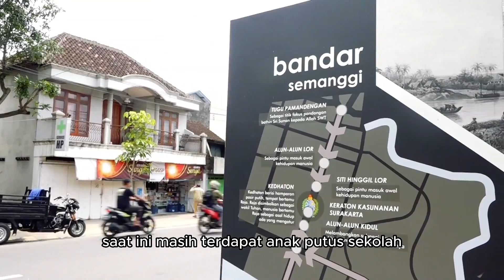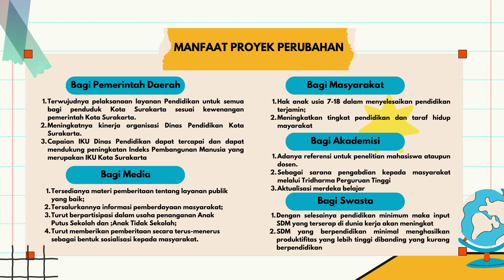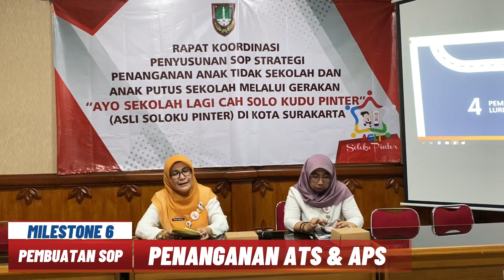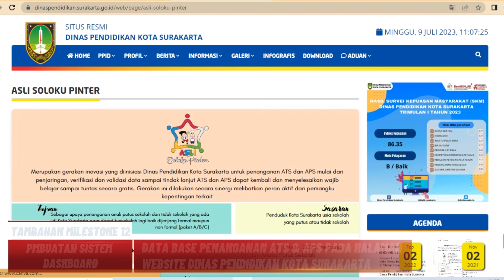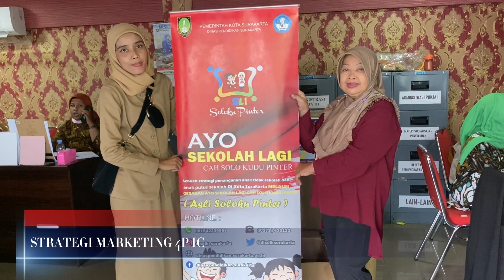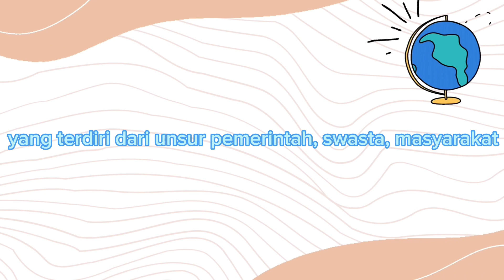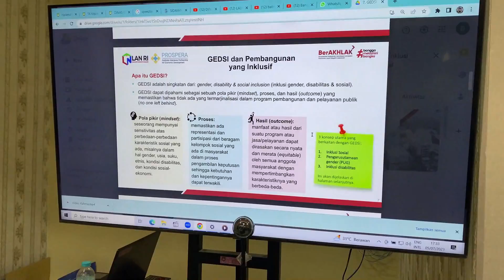AYO SEKOLAH LAGI, CAH SOLO KUDU PINTER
Strategi penanganan anak tidak sekolah dan anak putus sekolah di Kota Surakarta melalui gerakan "Ayo Sekolah Lagi, Cah Solo Kudu Pinter" atau diakronimkan ASLI SOLOKU PINTER